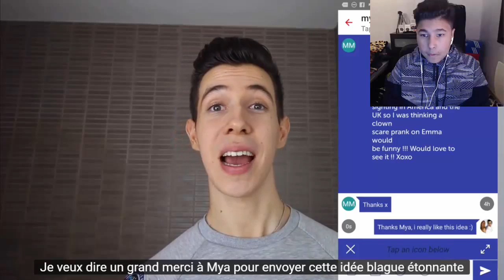IL SE DÉGUISE EN CLOWN ET FAIT PEUR A SA COPINE !